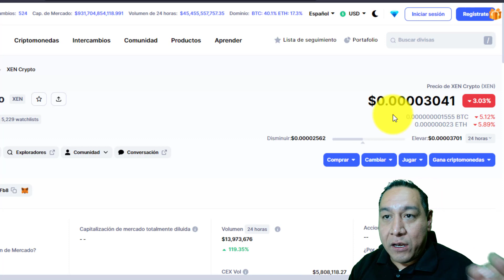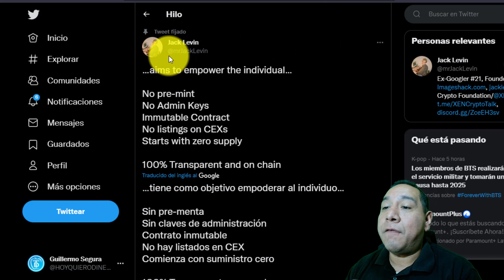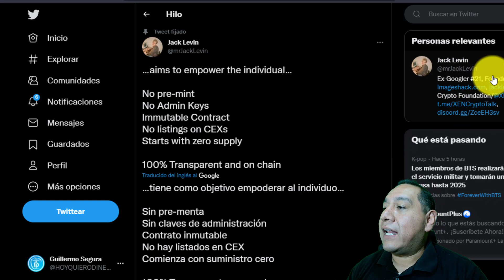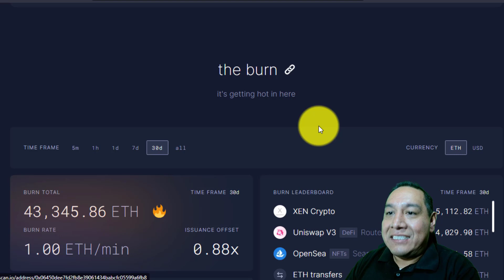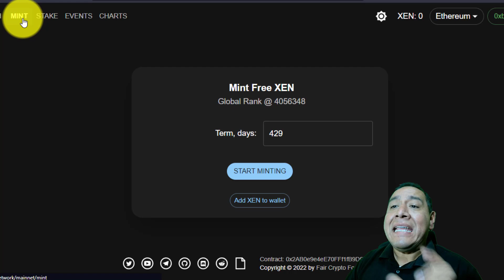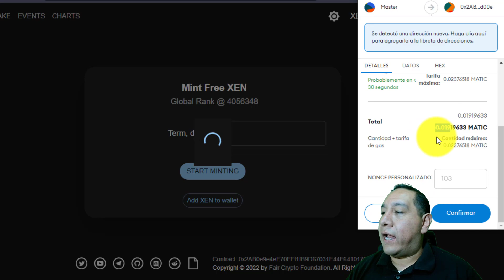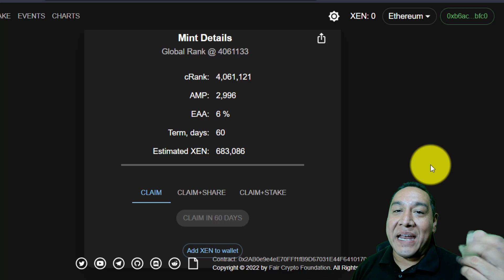🔥 Nuevo Token XEN CRYPTO Cómo Minar ¡¡GRATIS!!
👇👇👇👇👇 DA CLICK EN MOSTRAR MÁS 👇👇👇👇👇
XEN Crypto es un nuevo TOKEN el cual podemos minar de forma super sencilla además ya esta listado en varios exchange, en este video te muestro el sencillo proceso para conseguir estas

★★🤑 EXPLORA EL BLOG Y DESCUBRE INCREÍBLES MÉTODOS PARA GANAR DINERO POR INTERNET AQUÍ➡️

MÁS PAGINAS PARA ACUMULAR CRIPTOMONEDAS
★★ Adbtc ★★

★★📊 EXCHANGES 📊★★

Quantfury
Recibe Criptomonedas Gratis
Código: ZY5I712C